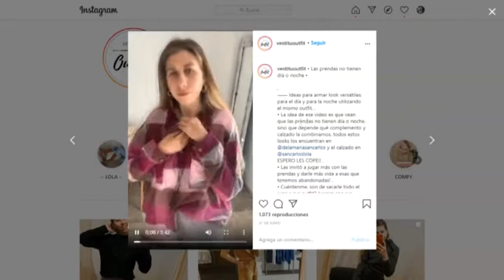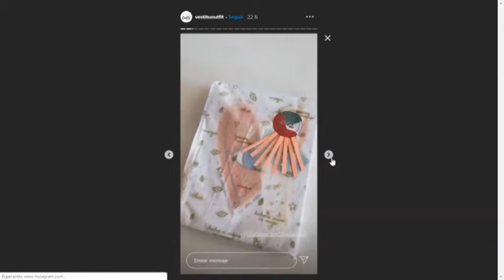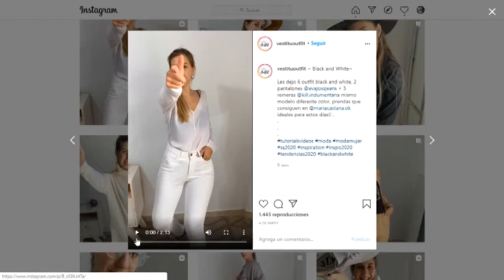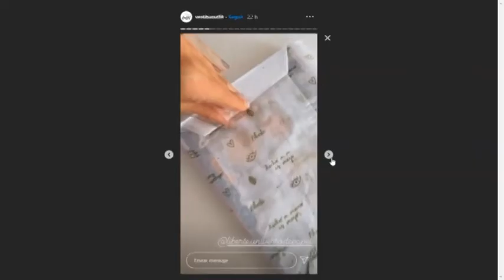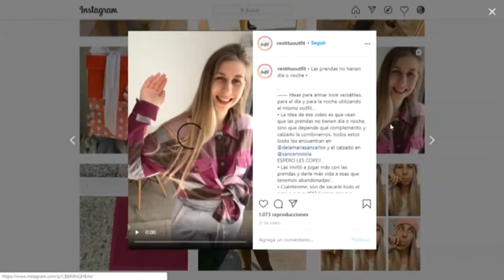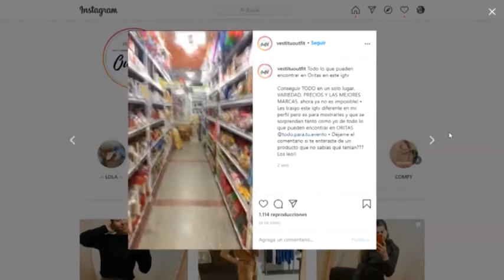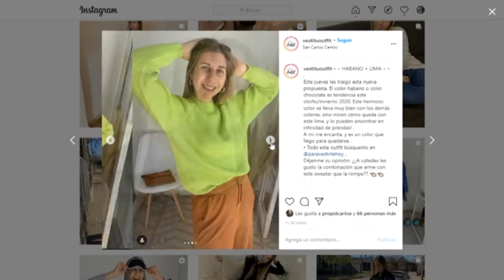Florencia Massimino - Vesti tu Outfit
nuevas formas de comercialiación y venta